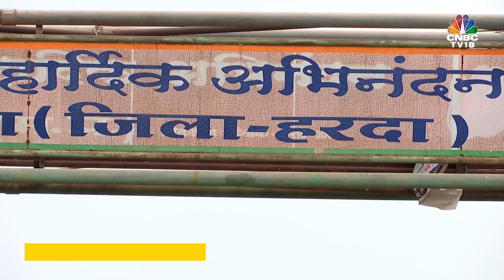What's Ailing Rural India: Spotlight On Bumper Crops | Digital | CNBC-TV18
Farmers growing crops like cauliflower, onion, potatoes, garlic & capsicum have seen bumper production push prices down sharply and this has led to heavy losses. Santia Gora travels to Madhya Pradesh to meet the distressed farmers

n18oc_business